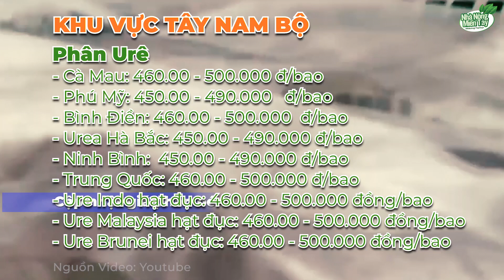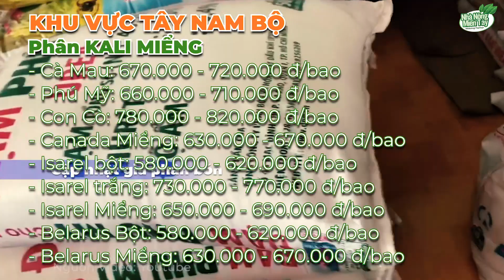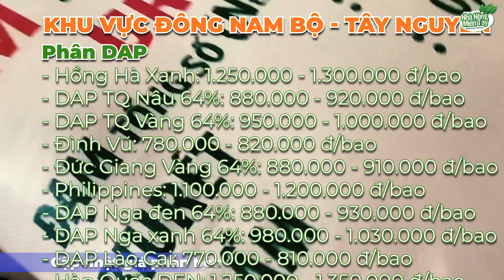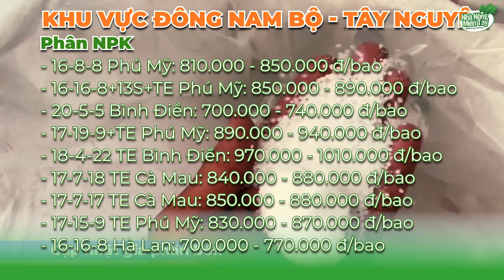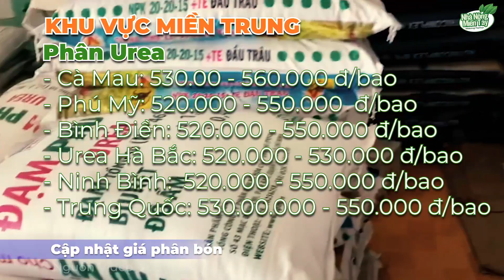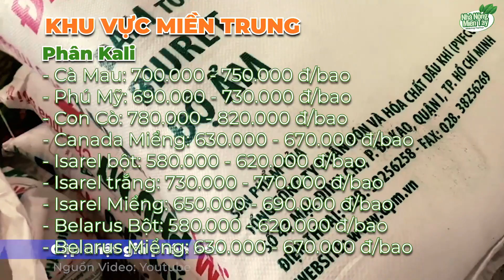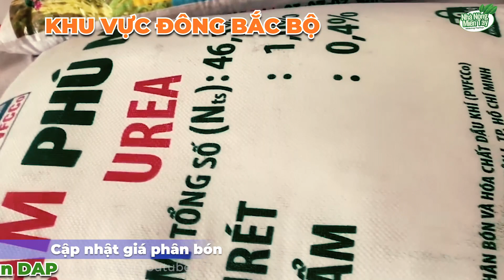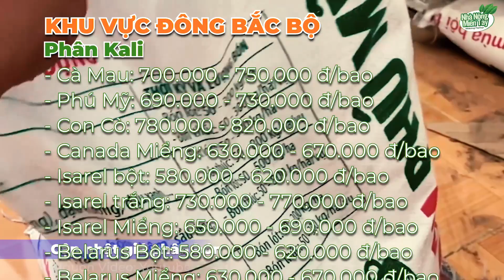Giá phân bón hôm nay ngày 14.04.2023: Dự kiến sẽ có mặt bằng giá Urê mới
Giá phân bón hôm nay ngày 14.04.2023: Dự kiến sẽ có mặt bằng giá Urê mới, các đại lý mua phân bón cầm chừng, nên giao dịch khá trầm lắng